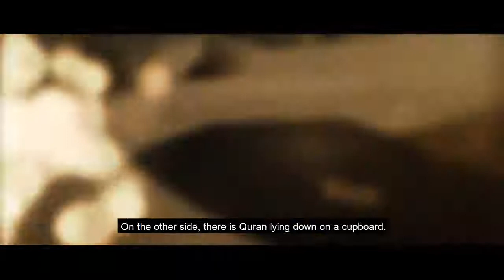3 MINUTES TO LIVE? what would you choose ? Shaykh Ahmad Dabbagh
3MINUTES TO LIVE?
what would you choose ?
Shaykh Ahmad Dabbagh

Tareeqah Muhammadiyah Propagating the authentic teachings of Quran & Sunnah as understood by the Awliyah & the correctly guided Ulema of Ahulus Sunnah Wal Jama'ah